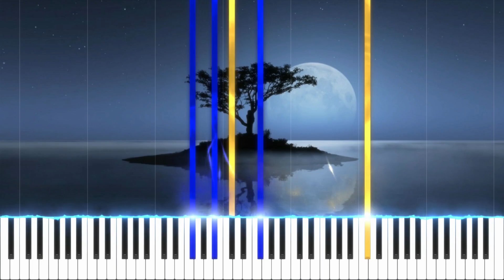Golden Hour - JVKE Piano arrangement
Hi , here is my new video !
If you want any song, you can request behind the video !